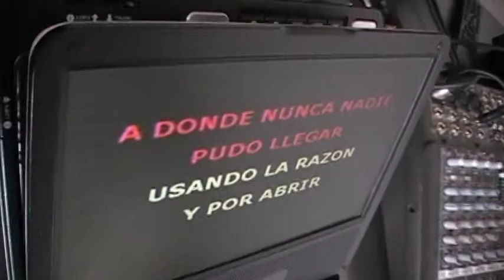CARLOS castillo to be continued